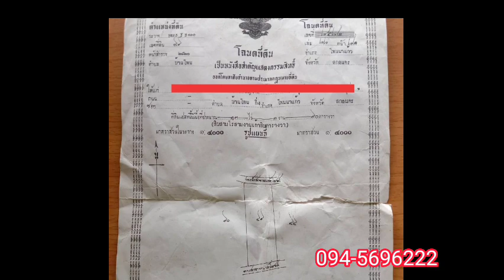ที่นางามโฉนดครุฑแดง ขาย 65,000 โพนนาแก้ว สกลนคร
ขายด่วน ขายถูกๆ
ที่นา13ไร่ 3งาน
❤️ไร่ละ65,000เท่านั้น❤️
📍ย้ำว่า65,000เท่านั่น📍
ที่สวยมาก ด้านหน้าติดถนน ด้ายหลังติดลำห้วย
ต.บ้านโพน อ.โพนนาแก้ว จ.สกลนคร
สนใจสอบถามได้จ้า
ไอดีeito2524
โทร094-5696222